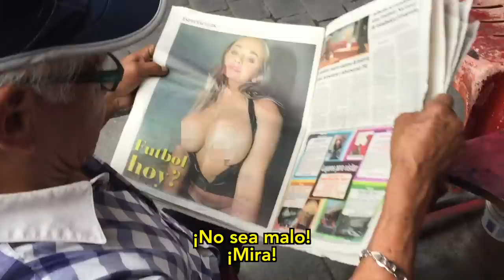Así es el día del orgullo en Ciudad de México.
(Lugar que me llena de orgullo y quiero que visiten)